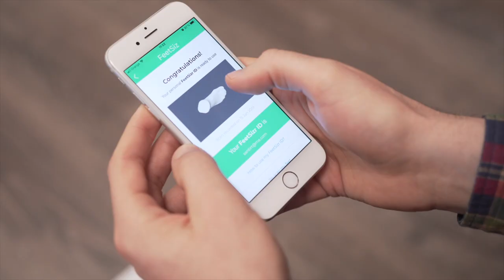Caffaro Handcrafted Dress Shoe